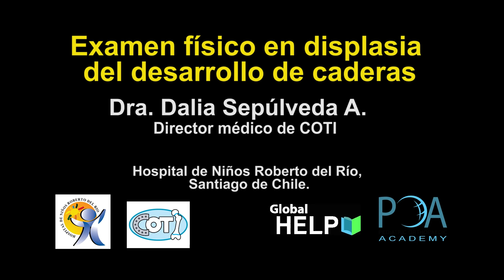Examen Físico En Displasia Del Desarrollo De Caderas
By Dr. Dalia Sepúlveda.